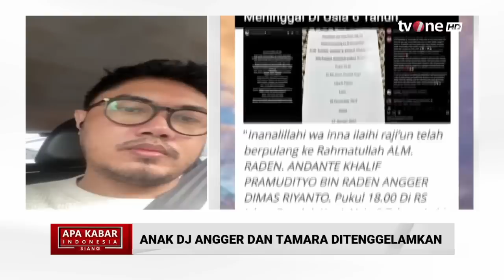CCTV Tewasnya Adante Terungkap, Angger Dimas: Saya gak Bisa Berkata-kata | AKIS tvOne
AKIS, - CCTV Tewasnya Adante Terungkap, Angger Dimas: Saya gak Bisa Berkata-kata | AKIS tvOne

DJ Angger Dimas ayah almarhum Raden Andante Khalif Pramudityo (Dante) mengaku, sejak awal sudah mencium sejumlah kejanggalan di balik kasus kematian sang anak.

AKIS01
FR01
FM01